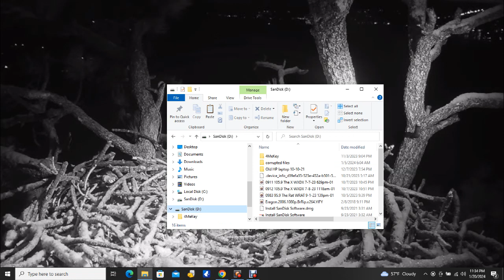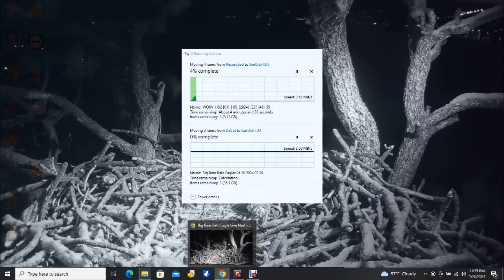Big Bear Bald Eagles 01/20/2024 15:40